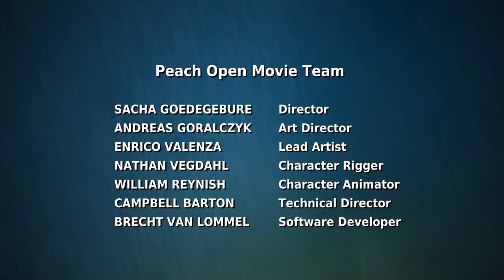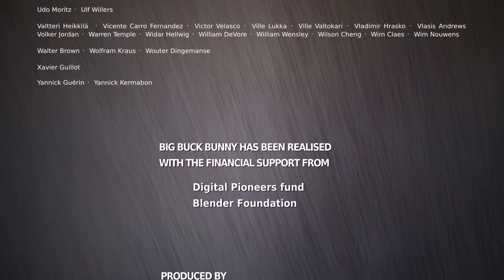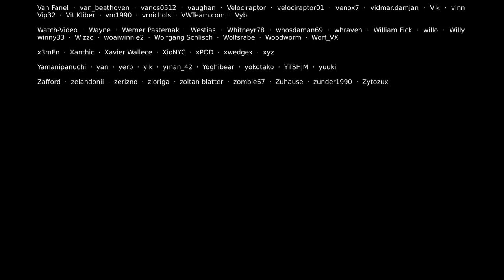Big Buck Bunny Funny /60fps 4K/ Short Film.